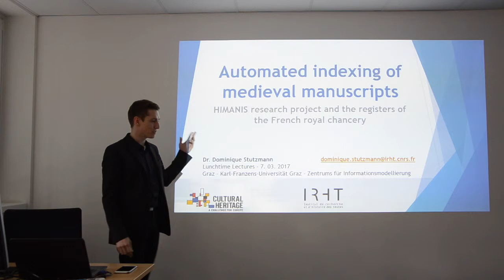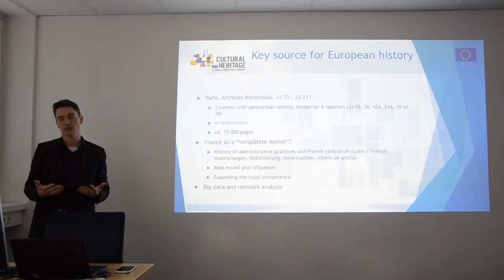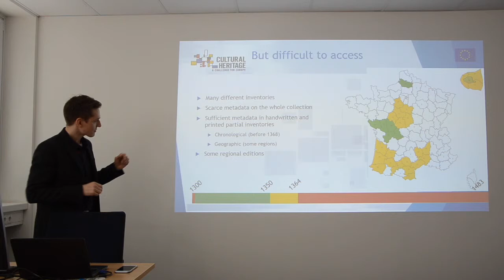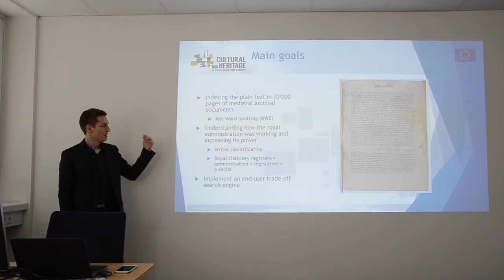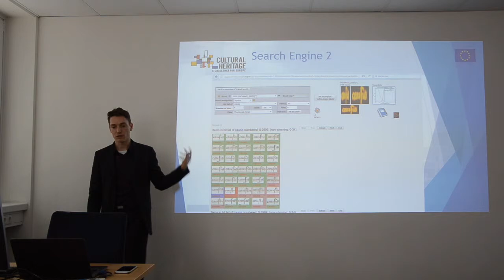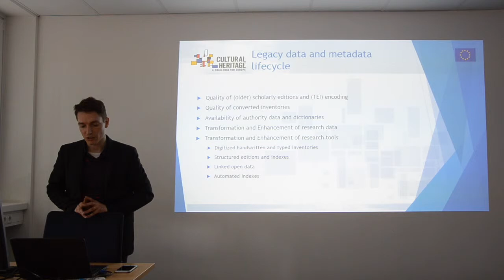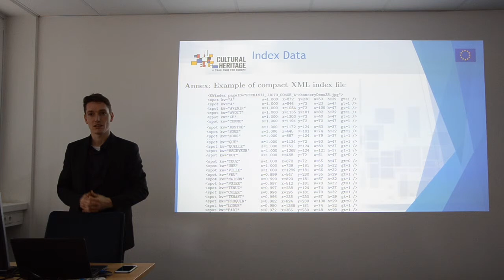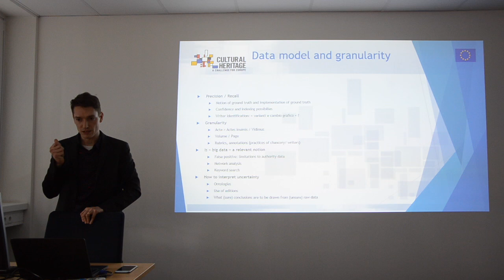Lunchtime Lecture - Dominique Stutzmann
Automated indexing of medieval manuscripts: the HIMANIS research project and the registers of the French royal chancery

Abstract
Large quantities of historical handwritten documents are available online. Yet, the wealth of information conveyed by the text captured in these images remains largely inaccessible and cannot be queried in plain text like printed books. The HIMANIS research project, funded by the JPI on Cultural Heritage, aims at developing cost-effective solutions for querying large sets of handwritten document images. To this end, HIMANIS gathers Computer Science (A2iA, Universities of Valencia and Groningen) and Humanities (IRHT) and Cultural Heritage institutions (Archives Nationales of France).
   As a challenging and particularly interesting case study, HIMANIS focusses on the large collection of registers produced by the French royal chancery (14th-15th c.). Making this iconic collection, heart of one of the most centralized state in Europe, available for research communities and a general audience, shall set a new standard for future digitization plans as well as allow to deepen our understanding of the raise of nation states in Europe.

Biografie von Dominique Stutzmann, PhD
After degrees in Classics, History and German studies at the Sorbonne, he studied at the École nationale des Chartes (2002), received a MLIS and worked at the Staatsbibliothek zu Berlin and the Bibliothèque nationale de France. He completed a PhD on scribal practices of Cistercian communities in medieval Burgundy (statistical analysis of scribal profiles based on TEI encoding). From 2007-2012 and 2015 onwards, he has been a lecturer for medieval paleography and digital scholarly edition at the École Pratique des Hautes Études and, since 2010 he is senior researcher at the Institut de Recherche et d’Histoire des Textes (CNRS). He currently is leading as Principal Investigator several research projects in the field of digital humanities (ANR Oriflamms, ECMEN, HIMANIS on computer automated image analysis applied to palaeography, Saint-Bertin for virtually reconstructing of a former library) and organizes international conferences, sessions, summer school (Leeds, Dagstuhl, Saint-Omer).